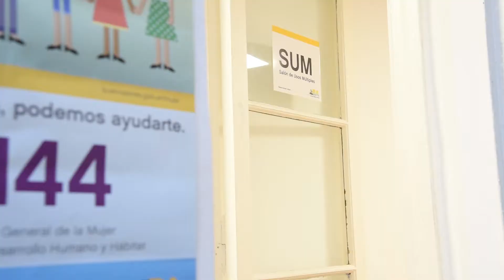C.A.B.A: Horacio Rodríguez Larreta inauguró un nuevo Centro Integral de la Mujer